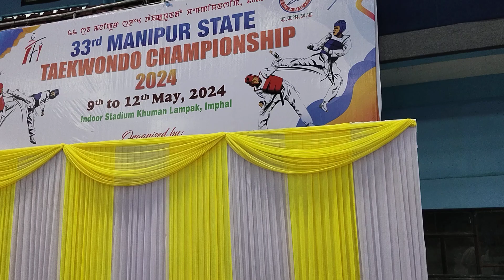33 Manipur State Taekwondo 2024